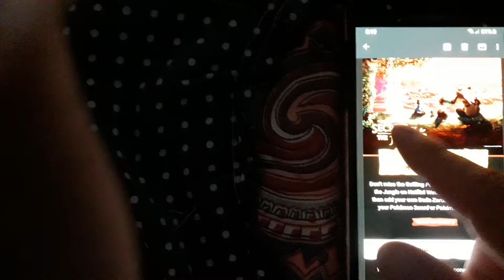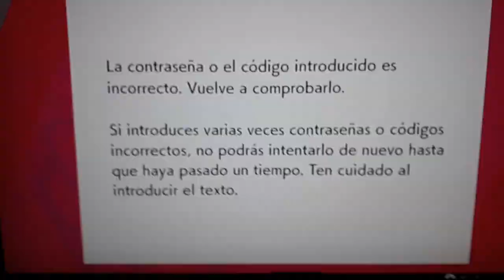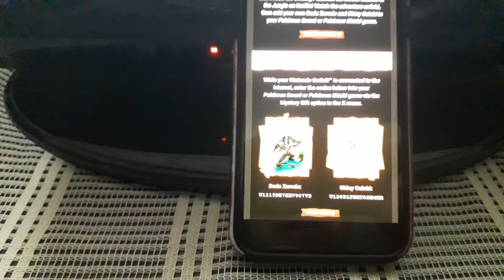Evento Shanny Celebi y papá zarude en pokemon Espada y Escudo codigo Regalo misterioso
pokemon company ha entregado el día de hoy los codigos para obtener a celebi Shanny y papá zarude parte del evento de la premier de la pelicula de pokemon Secretos  de la jungla que se vera por Netflix este viernes 8 de octubre.